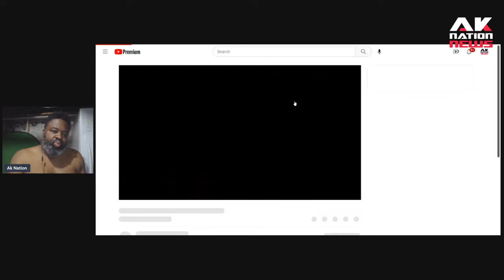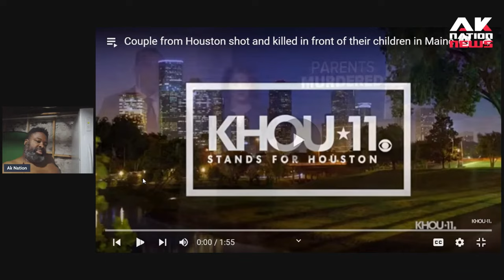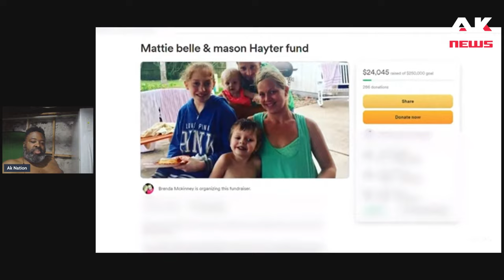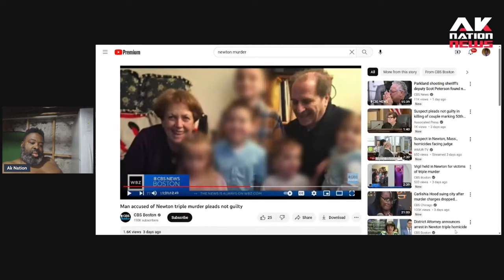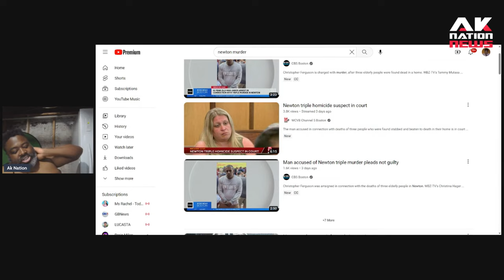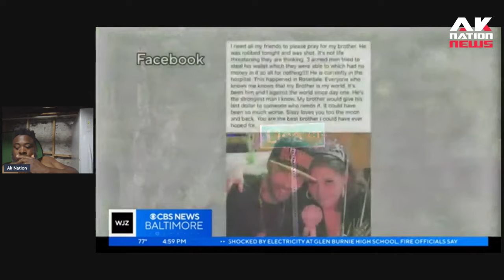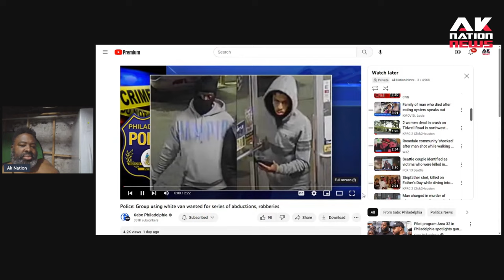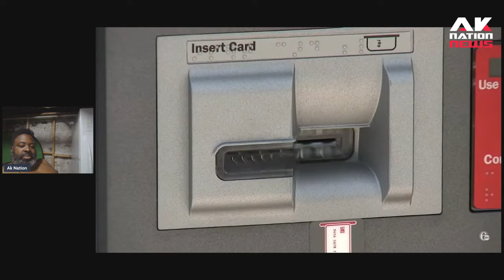Does White America need a Caucasian Ben Crump because Black on White violence is way out of control.